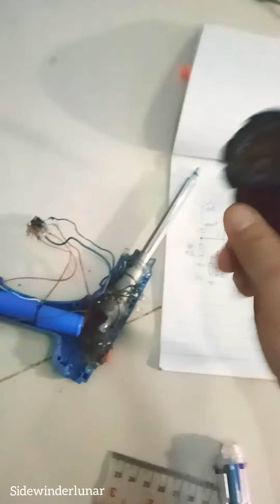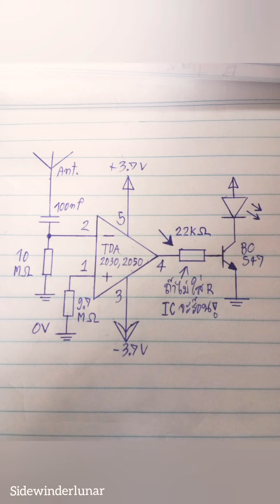Electromagnetic field detector circuit using ic TDA2030 TDA2050. (Thai)